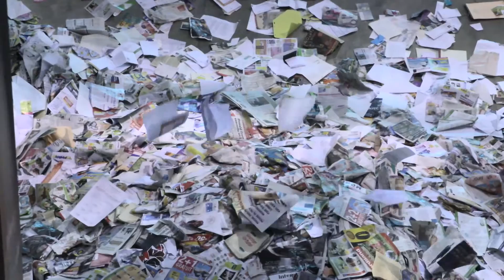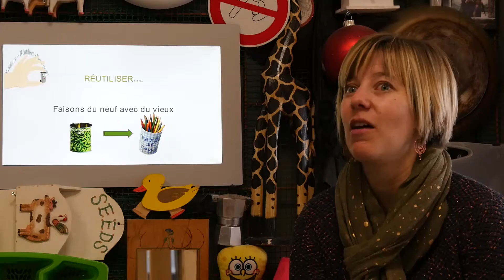Préval Haut-Doubs, le tri des déchets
Visite guidée à Préval Haut-Doubs avec la découverte de l'unité de tri et de valorisation des déchets de Pontarlier. Ce qu'il ne faut pas mettre dans la poubelle ou le collecteur jaune, expliqué au public.